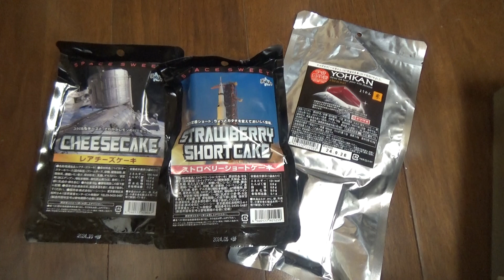お土産：子供が筑波宇宙センターにいきました。宇宙食のお土産